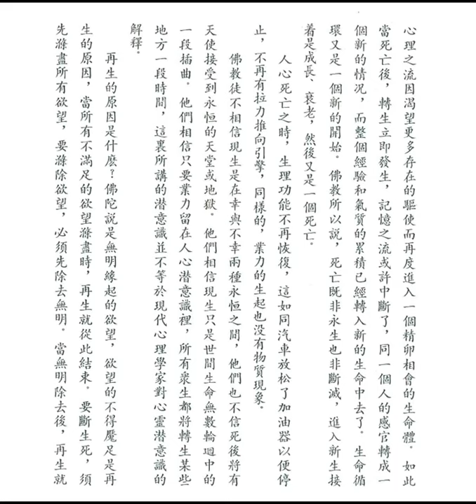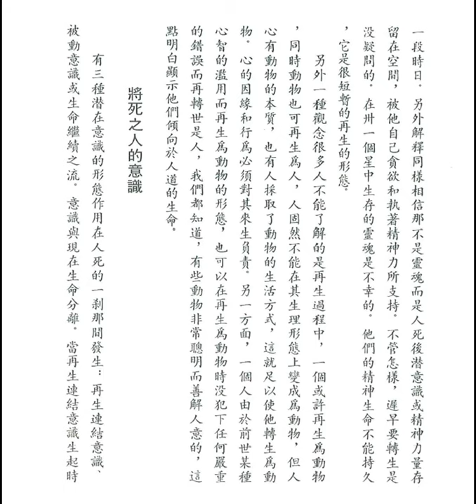再生 (釋迦的哲理是甚麼之五十)【粵語】